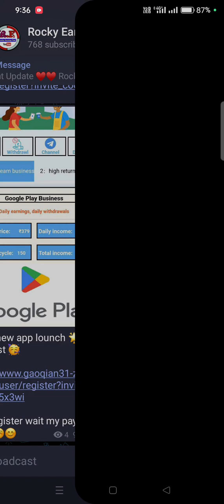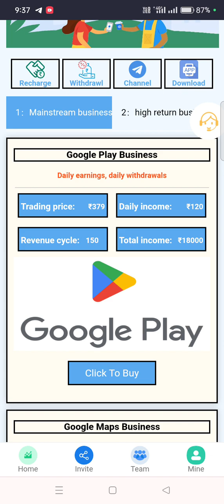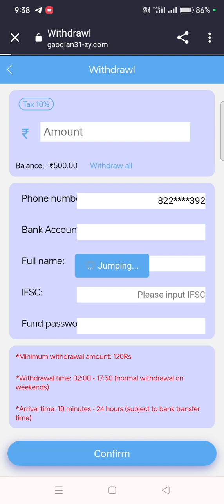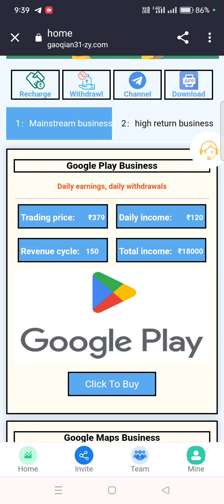Gpay App|Gpay App real or fake|Gpay App se paise kaise kmaye|New Earning app today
Gpay App|Gpay App real or fake|Gpay App se paise kaise kmaye|New Earning app today| App Refer Trick, Gaintplay App New Trick, Amazon Trick, Hipi App Payment Proof, Gaintplay New Refer Bypass Trick, earning app, best earning app, Winzo App New Trick Binance app se paise kaise kamaye, best self earning app, best earning app 2022 today, new earning app today, new earning app today 2022, earning apps, earn money online, best self earning app, earning app today, Winzo Game Trick, Binance app Trick, Amazon Bug Trick ⚠️ Disclamer मैं एक (Youtuber) प्रचारक हूं, ना कि कोई सलाहकार। मेरा काम है रोज नई-नई इंफॉर्मेशन शेयर करना, आजकल बहुत ठग्गी चल रही है, तो आप जो भी पैसा निवेश करें सोच समझ कर करें। पैसा निवेश करने से पहले पूरी तरह जांच पड़ताल कर लें। इसमें आपको लाभ हानि हो सकती है, पैसा अपनी जिम्मेदारी के ऊपर ही निवेश करें, इसमें हमारा कोई योगदान नहीं होगा, ना ही कंपनी से हमारा कोई लेना देना है। हम सिर्फ आपको कंपनी का प्लान दिखाते हैं, ना कि आपको पैसा निवेश करने की सलाह देते हैं आप जो भी करें, अपनी सूझबूझ और अपनी जिम्मेदारी से करें। धन्यवाद 🙏🙏🙏 If you invest in any app complete risk will be yours i am not responsible for any loss Thankyou Copyright Disclaimer:- Copyright Disclaimer Under Section 107 of the Copyright Act 1976, allowance